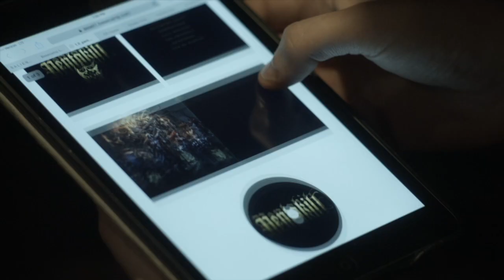/dev diary: Arcane Animated Series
We sit down with co-creators Christian Linke and Alex Yee to dive into Arcane. Watch now for more about the show’s setting, story, and two very unique sisters. Arcane the animated series is coming to Netflix Fall 2021.